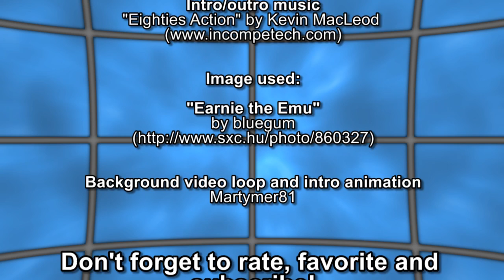Quantum Physics Abuse: "Science Proves God!" (DP: Pwnage Edition)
The gloves come off and a certain emu returns for the Quantum Physics Abuse Pwnage Edition. Does quantum physics prove that God exists? Short answer, no. Long answer... just watch.

Image used:
"Earnie the Emu" by bluegum
(license info included at the URL above)